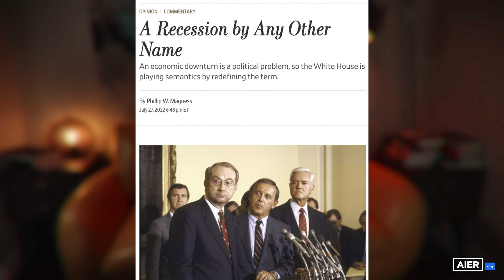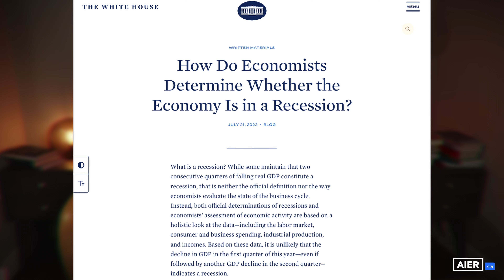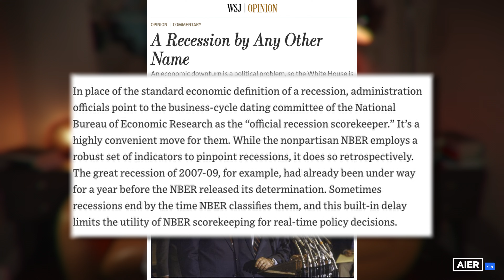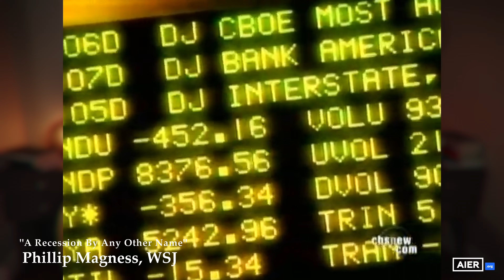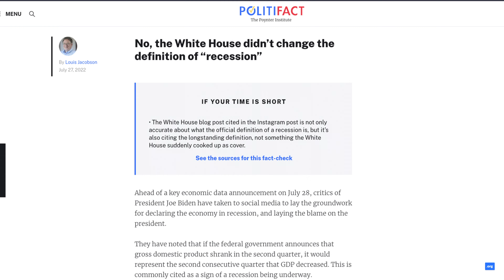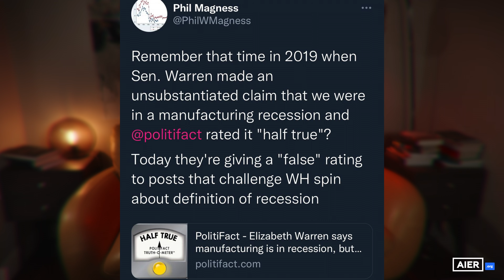Is the US in a Recession?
We have seen the definitions of many words change over the past few years for political and ideological reasons, and some have even been lost altogether. We can now add recession to the list.

In an opinion piece for the Wall Street Journal, Phil Magness, director of research and education at the American Institute for Economic Research, aptly points out that “An economic downturn is a political problem, so the White House is playing semantics by redefining the term.”

Phil writes,

“Rather than tackling the underlying economic problems, the White House is playing word games.

Economists have long defined a recession as “a period in which real GDP declines for at least two consecutive quarters,” to quote the popular economics textbook by Nobel laureates Paul Samuelson and William Nordhaus. This definition isn’t perfect, but it describes almost every downturn since World War II.

With expectations of low or even negative growth for the first two quarters of 2022, President Biden’s Council of Economic Advisers has been trying to blunt the news by disavowing this textbook definition. It is “neither the official definition nor the way economists evaluate the state of the business cycle,” reads a post on the White House website. Treasury Secretary Janet Yellen endorsed the claim on CNBC over the weekend.”

If you attempt to post your own opinion about the Whitehouse attempting to change the definition of a recession on Facebook, beware of the arbiters of reality know as Politifact, who will flag your post for misinformation, stating “No, the White House didn’t change the definition of “recession”.

Phil Magness fact-checked the fact checkers on Twitter, stating: “Remember that time in 2019 when Sen. Warren made an unsubstantiated claim that we were in a manufacturing recession and @politifact rated it "half true"?
Today they're giving a "false" rating to posts that challenge WH spin about definition of recession.
Guess what definition of a recession Politifact used at the time to make its determination?
The same one they now rate as false: two consecutive quarters.”

Kate Wand explores the implications of redefining the meaning of words in a post-truth society, using Phillip Magness' essay on the White House attempt at redefining the term recession.

Are we in a recession? After "transitory" inflation, will we experience a "transitory" recession?

Creators: Kate Wand & Will Gervais